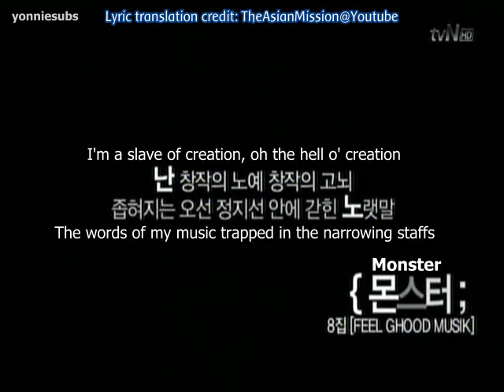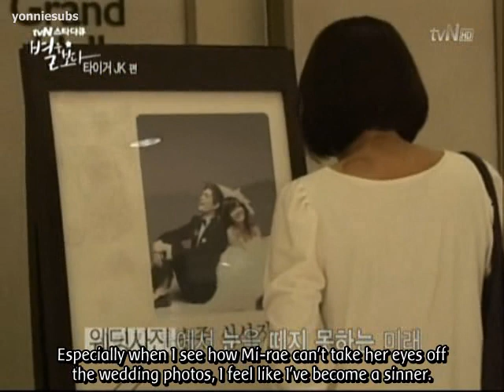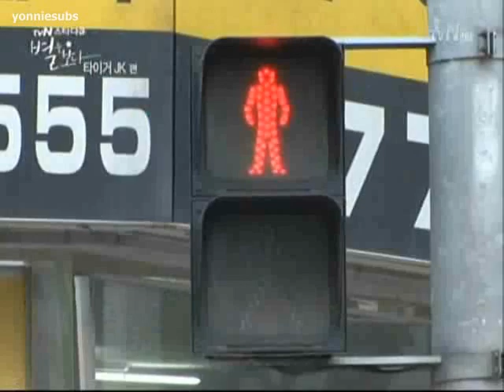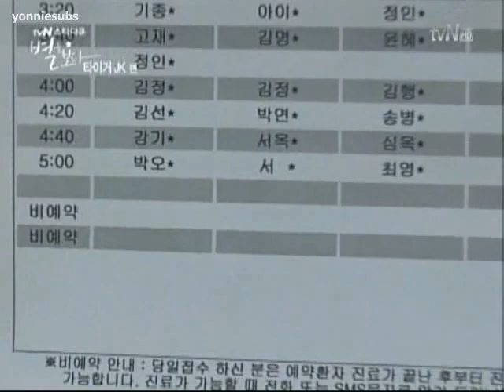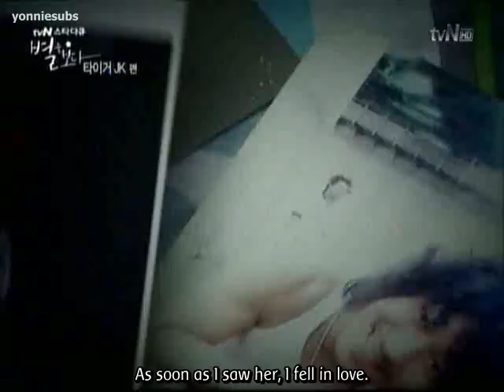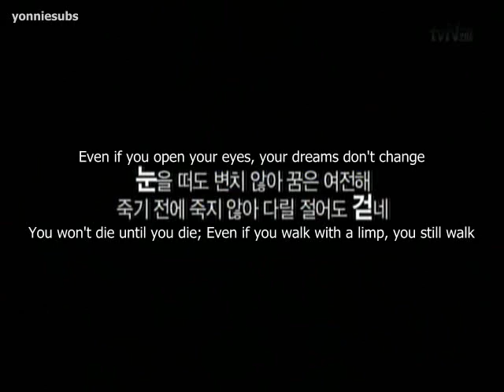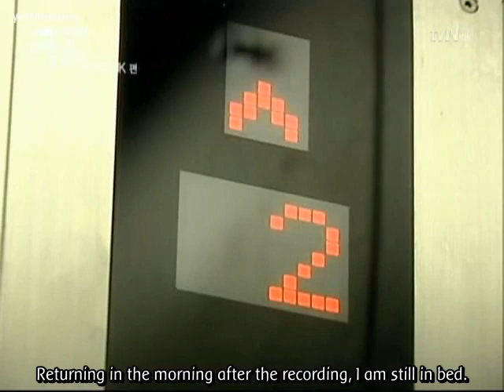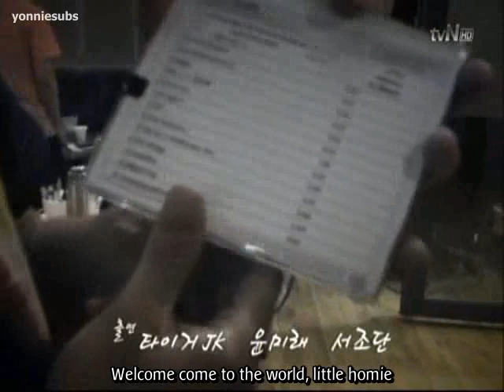TvN A Look At A Star-Tiger JK Part 1 (English)